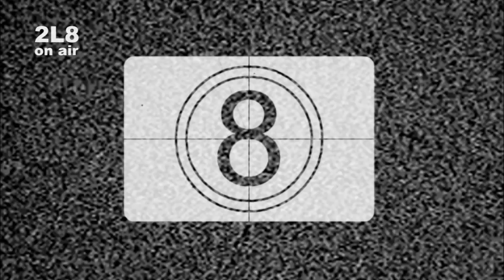Οδηγία Νο 8 // 2L8 // Η Κλωστή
Μουσικά αποσπάσματα από: Οδηγίες Υποδοχής & Πιο κοντά
Εικόνα: ΚΚΚ